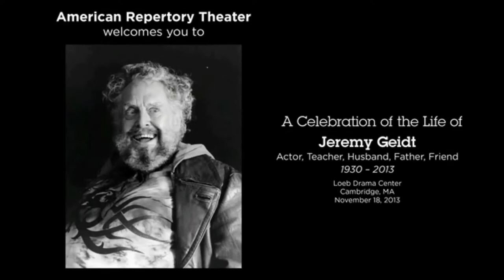Glossa.Eminescu.Jeremy.Geidt.Sahlean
Mihai Eminescu's Glossa (translation A.G.Sahlean) used in celebrating the life of late American Repertory Theatre actor and drama teacher Jeremy Geidt (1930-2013) by his peers, students, family, and friends. He graced with his voice the entire audio CD "Eminescu-Eternal Longing, Impossible Love" (2006), a unique effort in helping me promote Romania's "national poet' in English. Forever indebted to his generous help!